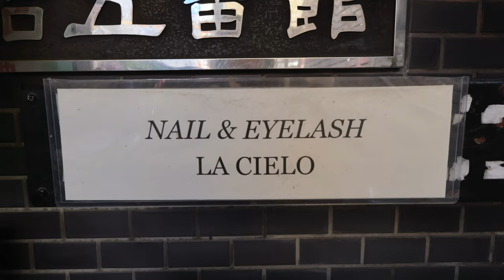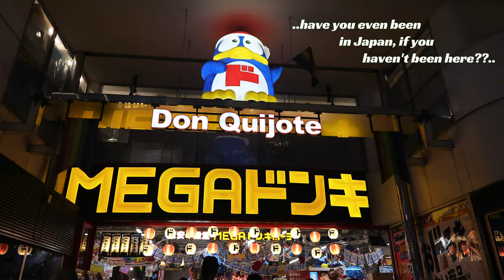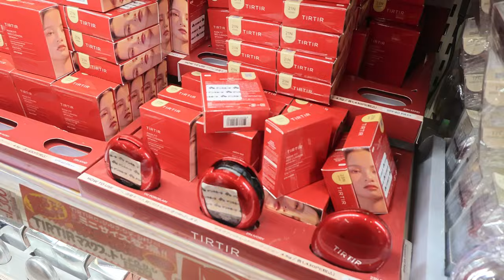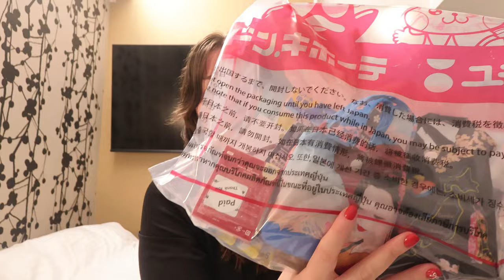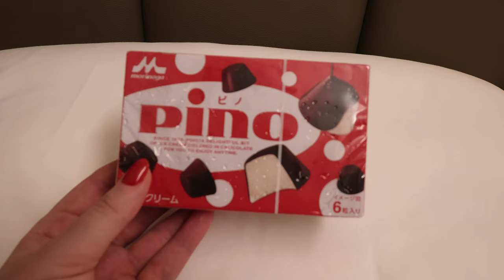I flew to Japan for haircut 💇🏻‍♀️, 1st ramen 🍜 & Shibuya crossing 🚶🏻‍♀️| TOKYO Postcard 🇯🇵 | PETRA 🦀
Hello, Hi 💚

Another week and another video 🎥.

I'm finally in Japan 🇯🇵 - I still cannot believe that my biggest dream came true!!

This video only captures my 1st day in Tokyo - I guess I will have plenty of content coming if the first video is over 20 mins long 😅.

Not gonna lie the first day was kinda up and down - I did enjoyed it but I was the worst vlogger. For example I have not film a single shot while getting my haircut as I just felt so intimidated as everyone in the salon looked just so cool and stylish and my confidence went straight below zero 😵‍💫.

But I have to say I really enjoyed getting my hair cut and I can highly recommend Assort Tokyo and Watery if you looking to get cut or even colour while in Tokyo.

I also got my nails done - again not much filmed but hey ho.

And because I was close to Shibuya I checked the famous Shibuya crossing and did some shopping & went to the one and only Don Quijote.

Anyways hope you enjoy this vlog 🤗

Byeeeeeeeeeeeeee xx

Current read 📚:
The Moon in the Palace - Weina Dai Randel